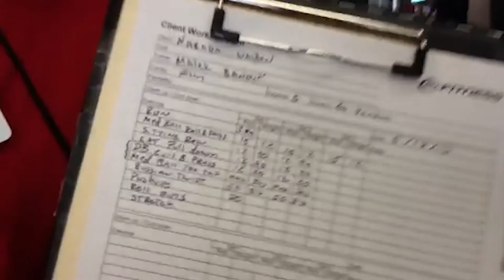♦️ Narada and Malek Day 21 (The FOUR Agreements by Don Miguel Ruiz)